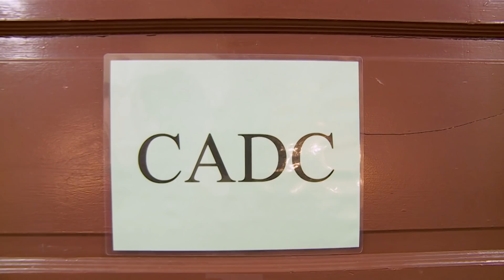Dance Moms: Leslie Flips Out at Competition (S4, E13) | Lifetime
Leslie flips out and starts screaming at Kira when Abby discovers Payton's costume doesn't fit, in this scene from Episode 13 (Decisions Decisions) of Dance Moms Season 4.

Dance Moms
Season 4
Episode 13
Decisions Decisions